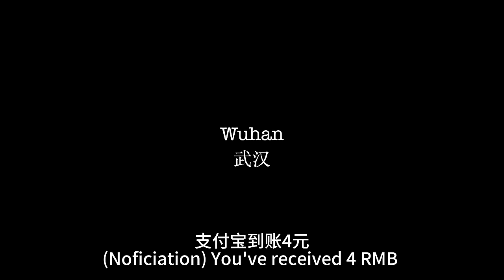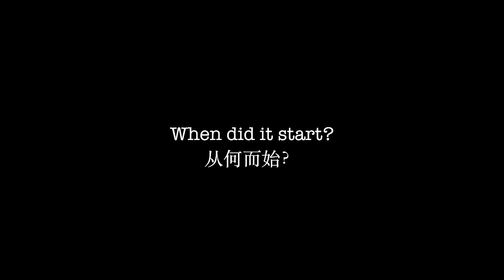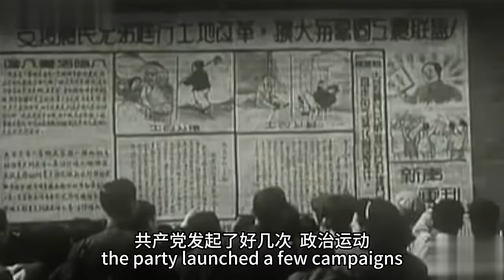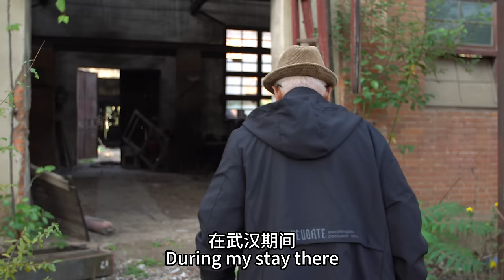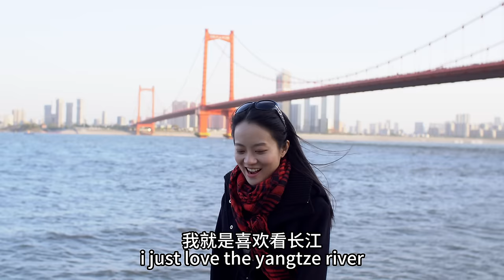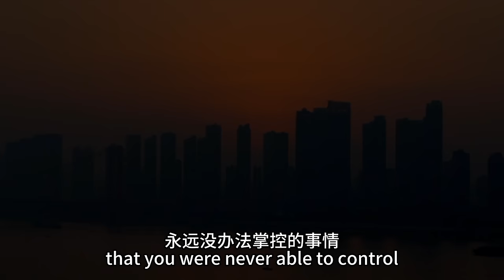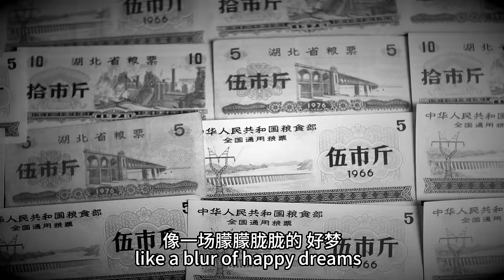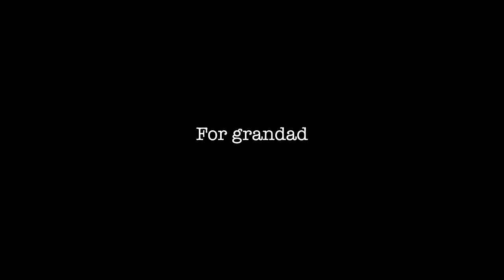How China's past shaped the Chinese worldview (mainland)｜中国的过去造就了怎样的中国人？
Hello friends, long time no see! Happy 2024⚡️ Did not forget you ;p

This is a documentary where I recount how China's post-1949 history has shaped the mind of the (mainland) Chinese, all through my personal lens.

Sources consulted (non-exhaustive):
- The Search for Modern China by Jonathan D. Spence (recommend)
- The Cambridge History of China (vol 15) by Fairbank (recommend)
- China's Political Worldview and Chinese Exceptionalism: International Order and Global Leadership by Benjamin Ho
- 'Mao Zedong and the Class Struggle in Socialist Society' by Graham Young
- 'Africa in Chinese Foreign Policy' by George T. Yu
- 'Review: History With Chinese Characteristics: How China's Imagined Past Shapes Its Present' by Elizabeth C. Economy
- 'The Chinese Peasant and Communism' by Mary C. Wright

Chinese identity, communism, Wuhan vlog, the great famine, the three and five anti movements, land reform 1952, class struggle, socialist revolution, Deng, Mao, China's reform and opening up policy, China's modern history, Chinese people perspectives, complicated identity issues, CPC/CCP, the Chinese Communist Party, documentary about China, life in China, cultural exceptionalism. 中国近代史 毛泽东 大饥荒 土地改革 三反五反 改革开放

subs: 36800